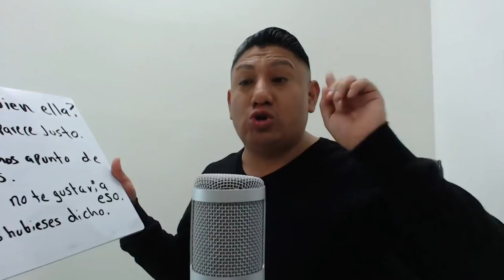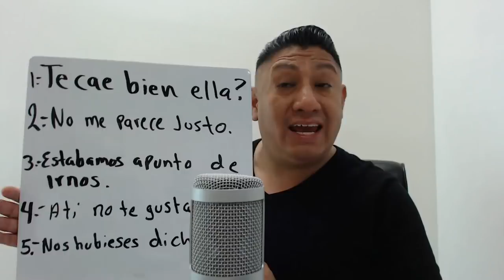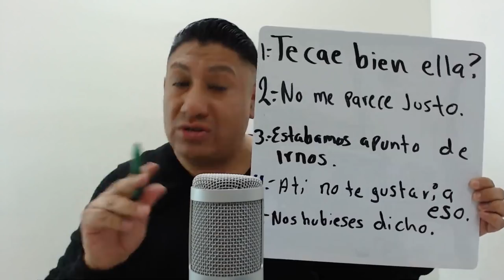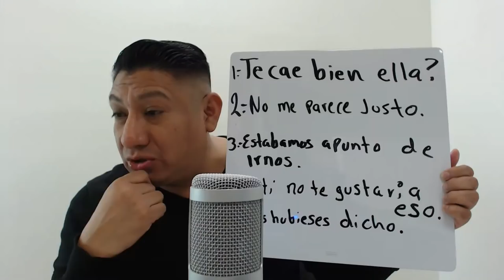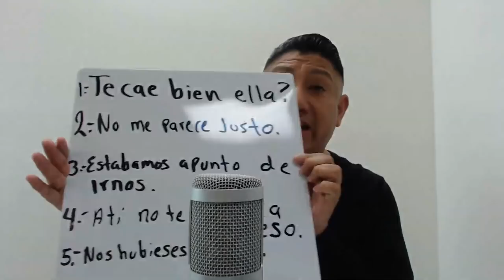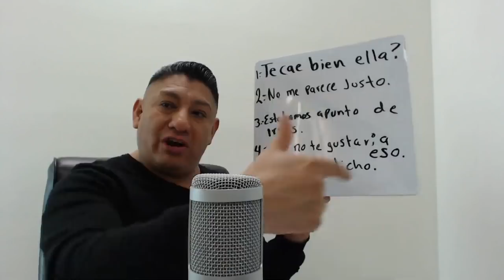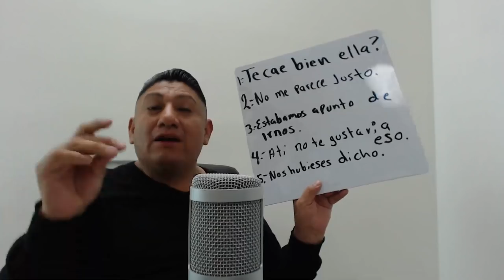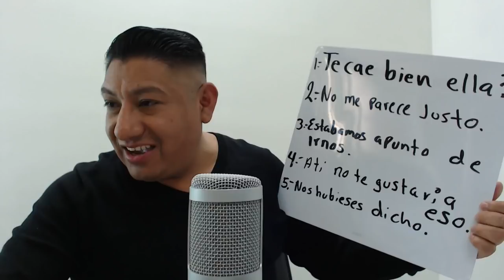Examen de Ingles En Vivo / Join Us